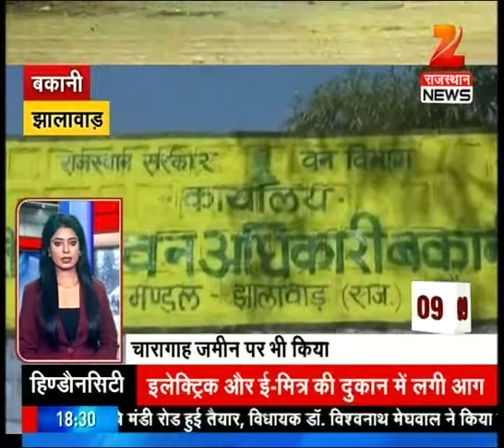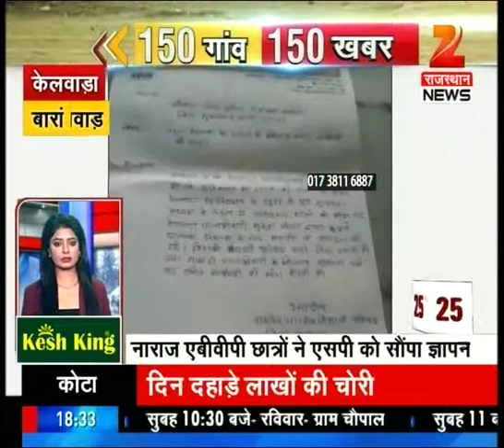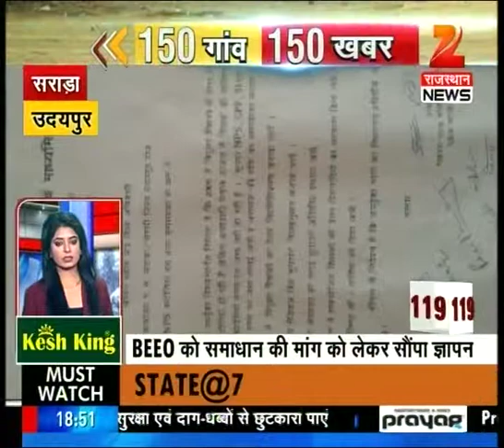Watch : 150 Gaon 150 Khabar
Watch 150 Gaon 150 Khabar to latest news and updates.